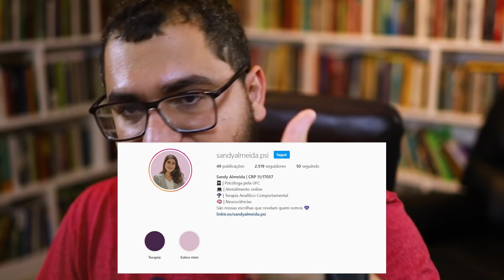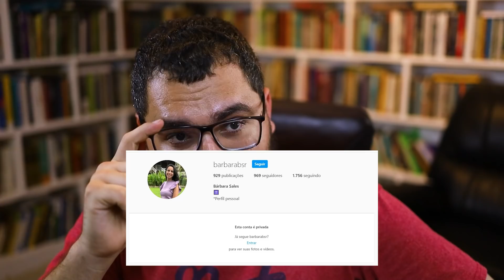IGREJA PARA ADOLESCENTES? PODEMOS CRITICAR O GOVERNO? INDICA PSICÓLOGOS CRISTÃOS?